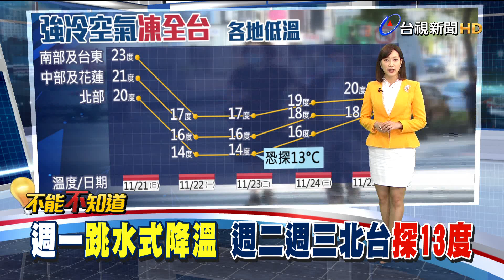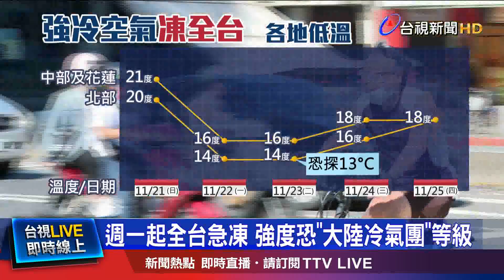週一起全台急凍 強度恐大陸冷氣團等級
今天(21號)各地大多為多雲到晴天氣，宜蘭湧現出遊人潮，下午 國道5號北上路段 也再度塞車，淪為大型停車場，民眾搶著在週末出遊，因為明天(22號)開始，就要變天了，冷空氣強度可能達到大陸冷氣團等級，預計最冷時間點，落在禮拜二到禮拜三清晨，北台灣低溫恐怕下探至13度，中部及花蓮地區，低溫也有4到5度降幅，南部地區和台東也將降溫，低溫剩下17度，全台有感變冷，週二以前，北部3500公尺以上的高山，也可望再度飄雪。